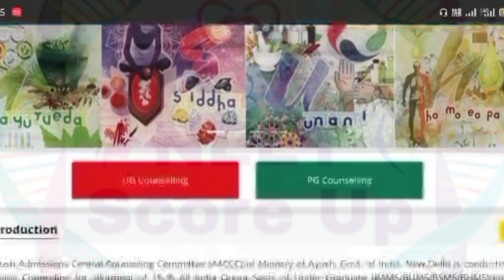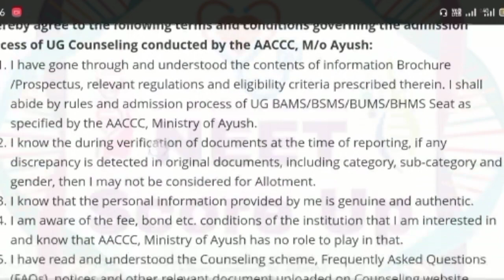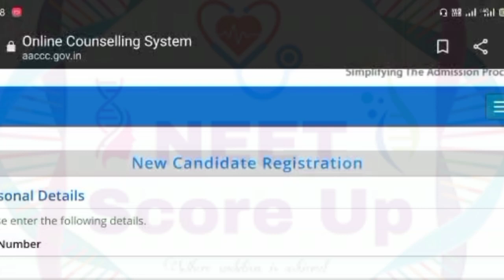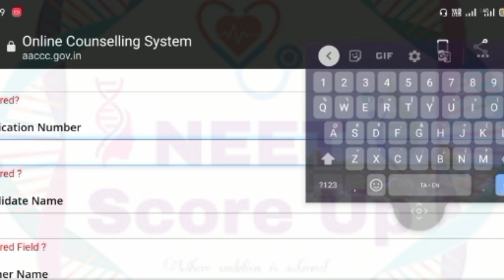Registration process AIQ | Ayush